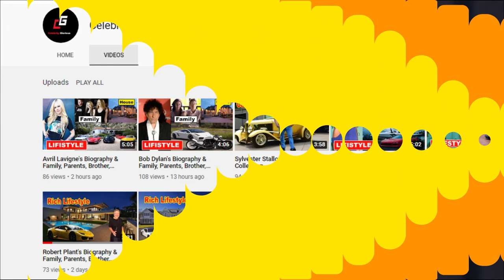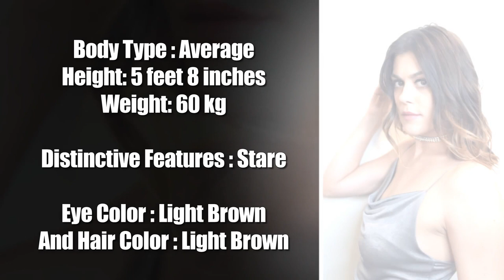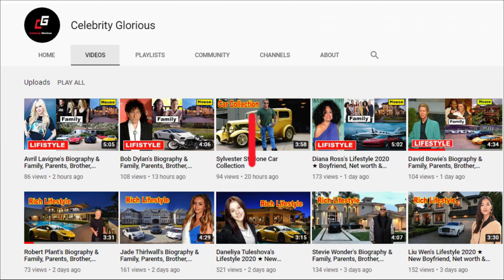Lindsey Shaw - Lifestyle 2021 ★ New Boyfriend, House, Net worth & Biography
Lindsey Shaw  is an American actress. She is known for playing Jennifer "Moze" Mosely on the Nickelodeon series Ned's Declassified School Survival Guide. She also co-starred in the 2007 CW sitcom Aliens in America, and was the lead on ABC Family's 2009 comedy series 10 Things I Hate About You. From 2011–2017 she played the recurring role of Paige McCullers on the ABC Family teen drama series Pretty Little Liars.

Shaw portrayed Jennifer Ann "Moze" Mosely on the Nickelodeon series Ned's Declassified School Survival Guide, which debuted in 2004 and ended in 2007 after three seasons. She dated her co-star Devon Werkheiser briefly. After the show ended, the sitcom Aliens in America debuted on The CW, where Shaw played the character Claire.[6] Aliens in America was cancelled after one season, lasting only eighteen episodes.

Shaw played the lead role of Kat Stratford in 10 Things I Hate About You. The show lasted one season of twenty episodes.[8][9] She briefly appeared in Nickelback's "Rockstar" music video.

Shaw was the 2010 Azalea Queen at the Azalea Festival in Wilmington, North Carolina. She starred as Trip alongside Andy Serkis in Ninja Theory's videogame Enslaved: Odyssey to the West, released in October 2010.

In 2011, she landed the recurring role of Paige McCullers, Emily's girlfriend on Pretty Little Liars. Also in 2011, Shaw appeared as Lisa in the ABC Family original film Teen Spirit. The following year, Shaw starred in the film 16-Love as Ally Mash, a hard-working tennis player who learns to loosen up with the help of a carefree male tennis player. She appeared as June in five episodes of the third and final season of the ABC sitcom Suburgatory.

Shaw joined the cast of Faking It in 2015 as Michael J. Willett's character Shane Harvey's sister, Sasha Harvey, who served as a love interest for Gregg Sulkin's character Liam Booker.

4. Lindsey Shaw talks addiction, why the path to success is bumpy, and armpit hair in quarantine.

♡Celebrity Glorious♡